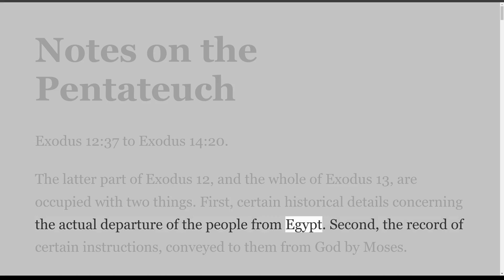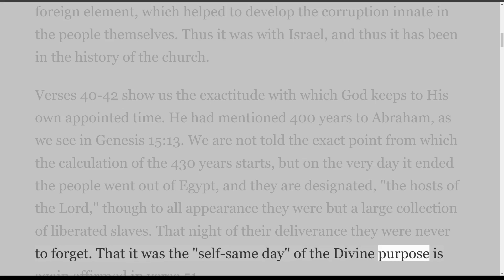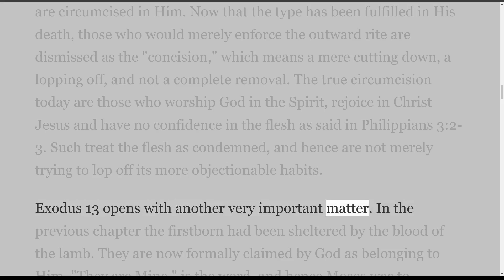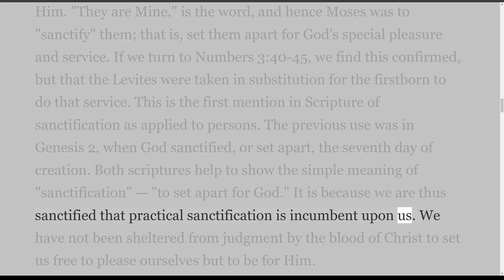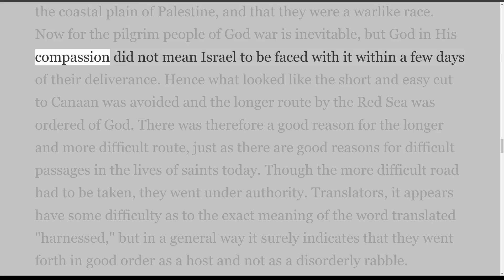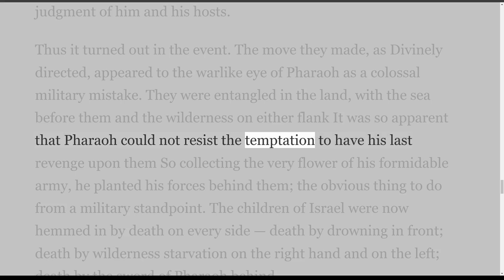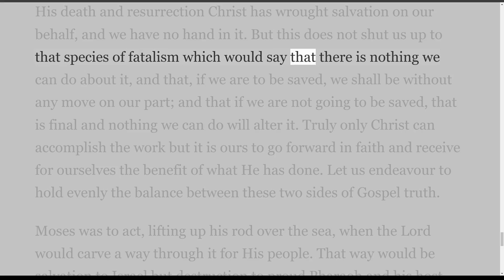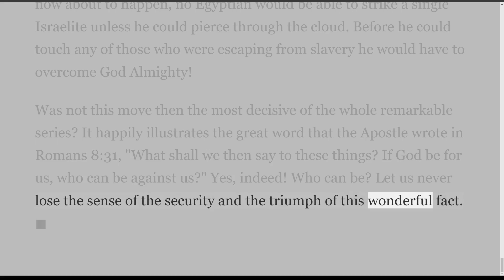The Pentateuch, the first 5 books, Ex 12:37 Ex 14:20, on Down to Earth But Heavenly Minded Podca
We are doing a complete Study in the Pentateuch, the first 5 books of the OT.
This is the Study of the Book of Exodus